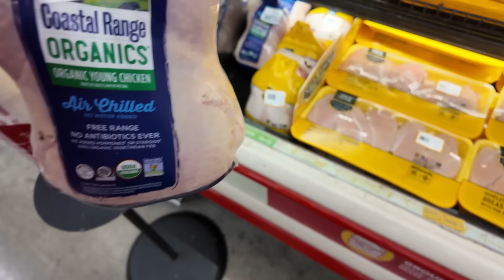AVANCES EN LA REMODACION ASI QUEDO EL DECK🏠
Hola Bienvenidos  ♡ Productos mencionados en este Video:♡👇🏽

zn.to/42Vga2L

Mi cafe favorito☕️